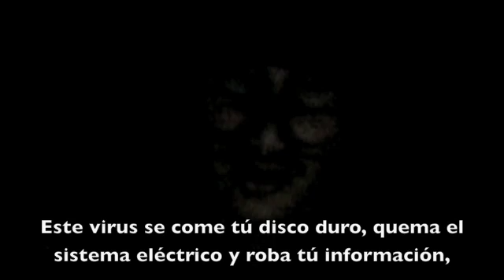Nuevo Virus New Virus IMPORTANT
Video explicativo de como opera el peor virus jamas inventado en la historia de la computación. Además incluye instrucciones para limpiarlo de su sistema operativo (PC & MAC)